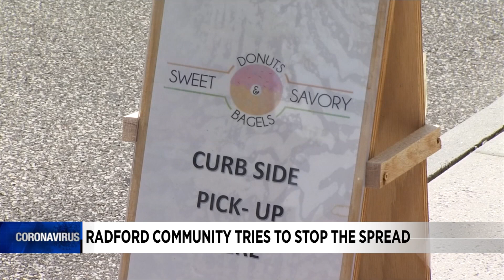Thursday Morning News Brief 9/3/2020